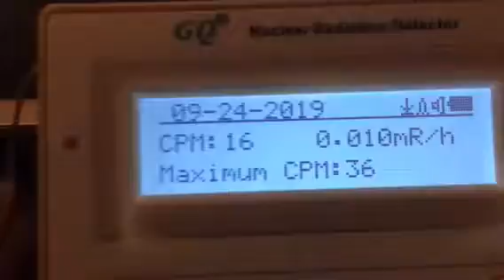36 CPM radiation September 24 2019 living room am